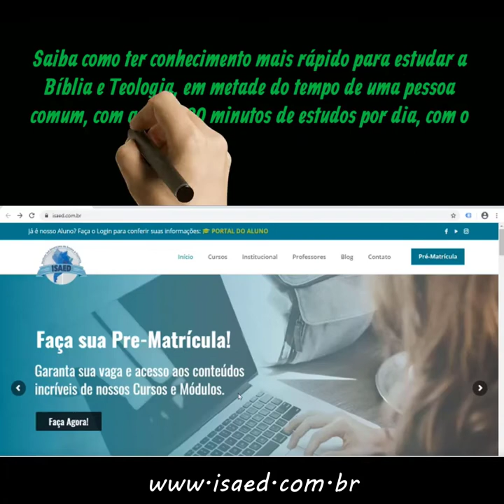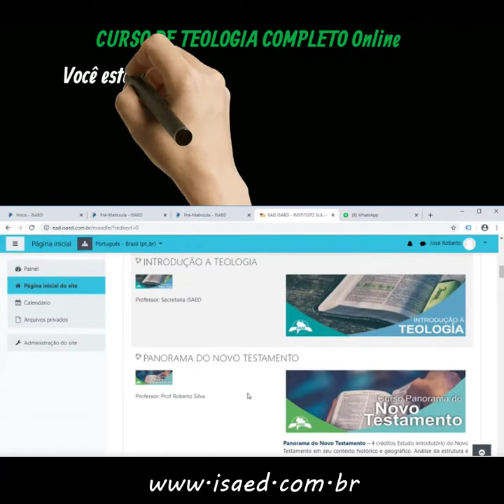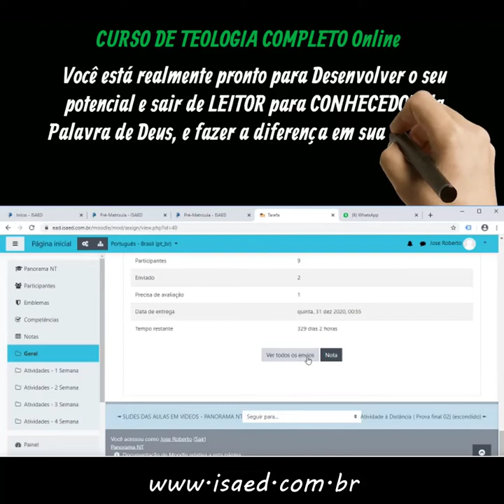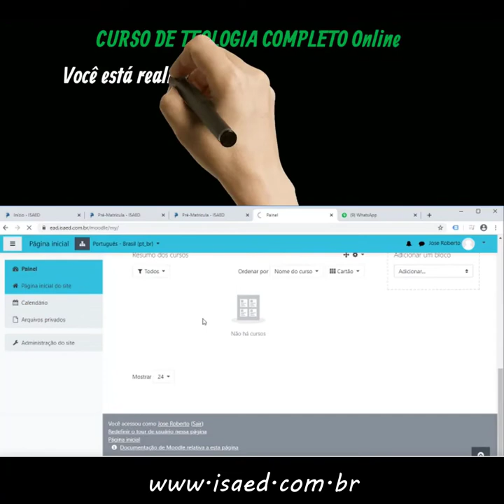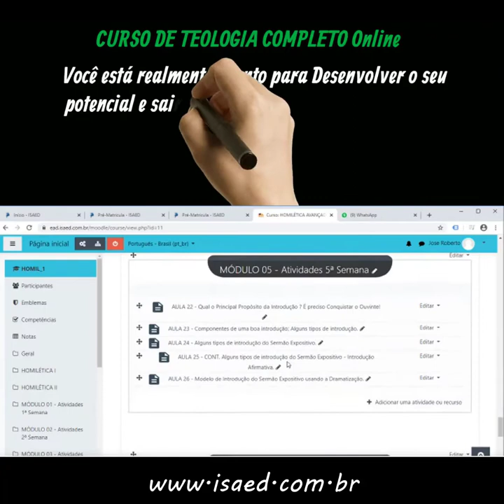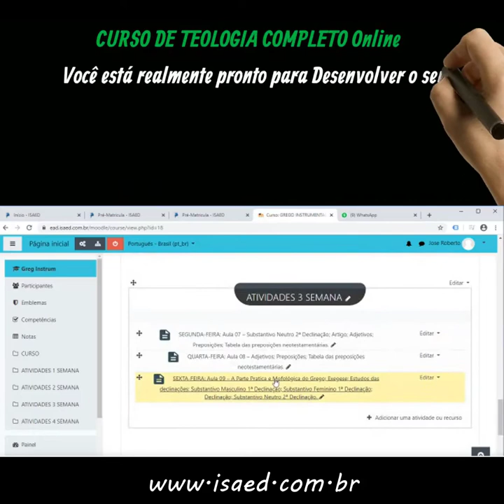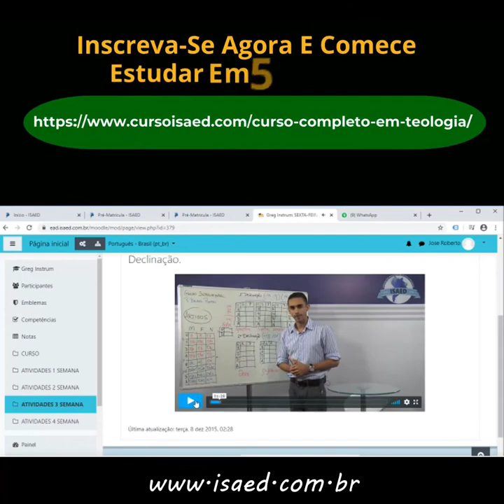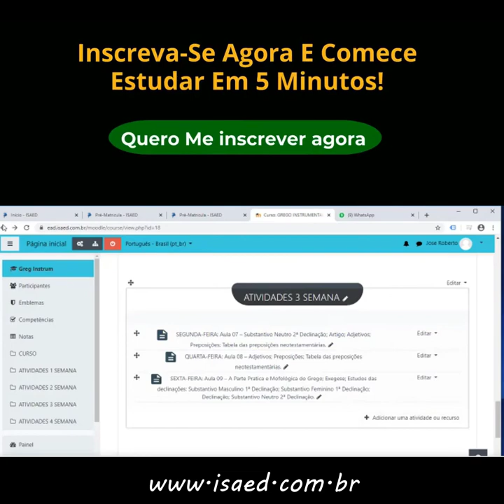CURSO DE TEOLOGIA COMPLETO Online!